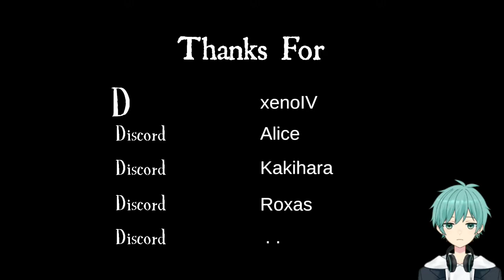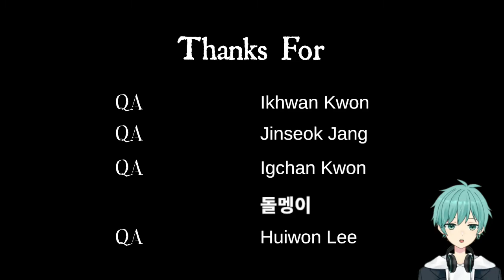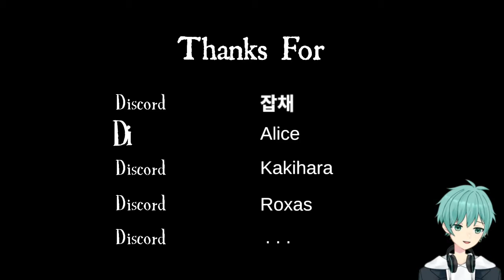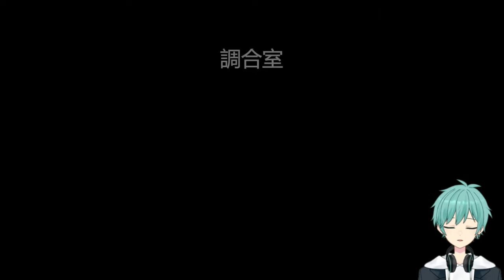Dr.Jの素顔判明!!衝撃の展開に理解が追いつかない…#5（終）【SAVIOR OF THE ABYSS】